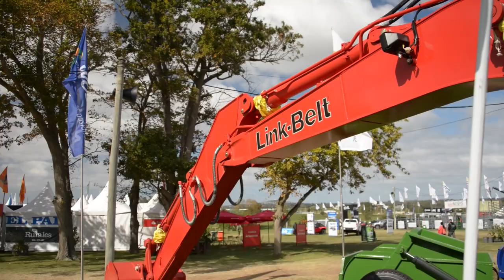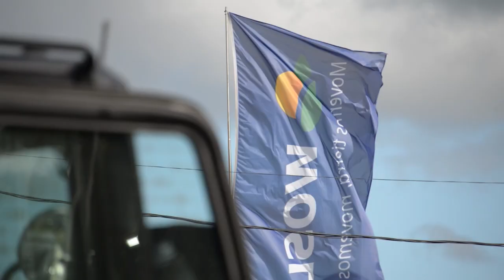German Arias – Woslen S.A. – Excavadoras Link Belt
Woslen S.A. realizó el primer evento de lanzamiento de excavadoras Link Belt en la región, reuniendo representantes de empresas agrícolas, que sirven a los productores de arroz, soja, maíz y criadores de ganado, además de actores en construcción civil e infraestructura. El evento ocurrió en el pasado 18 de mayo.